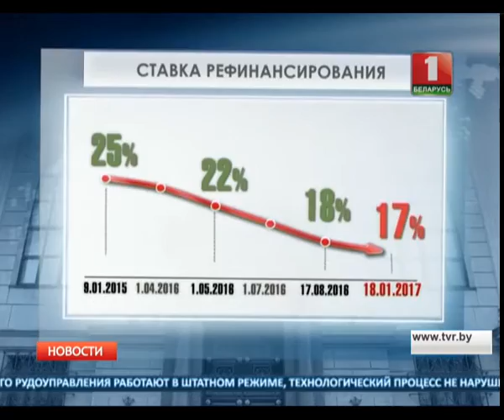В Беларуси снижается размер ставки рефинансирования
С 18 января  ставка снизится на 1 процентный пункт - с 18-ти до 17-ти годовых.